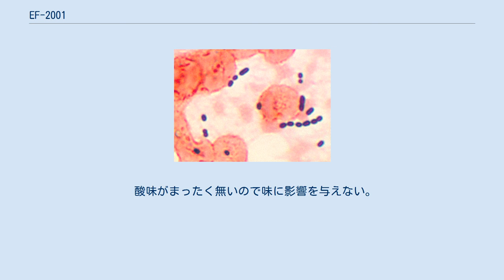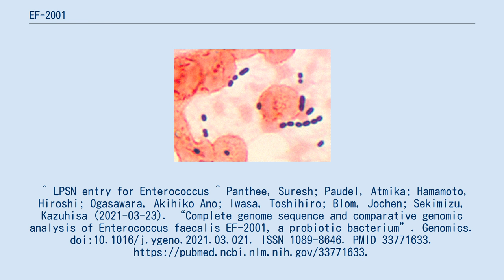EF-2001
EF-2001は、乳酸菌であるエンテロコッカス・フェカリス・EF-2001株 (Enterococcus faecalis EF-2001) の名称である。
 日本ベルム・BRM研究所（東京都国分寺市）により、保存性を高める処理をした乳酸球菌体「BRM含有乳酸球菌EF-2001（特許・第3151442号）」が開発されている。
 2001年8月オランダで開催された国際微生物学会での論文発表によると「各種乳酸菌の免疫活性能比較」で最も免疫活性能が高い乳酸菌であると発表された。
この免疫力を高める有効成分は「細胞壁（殻）」にあるため、加熱安定化することによって他の乳酸菌素材にはなかった特性が生まれる。
 EF-2001の完全なゲノムが利用可能になりました。
 純菌体回収のため少量で多くの菌数を摂取できる。
 生きた菌ではないので耐熱特性が強い。
 新たに乳酸が生成されないので品質が安定している。
 酸味がまったく無いので味に影響を与えない。
^ LPSN entry for Enterococcus ^ Panthee, Suresh; Paudel, Atmika; Hamamoto, Hiroshi; Ogasawara, Akihiko Ano; Iwasa, Toshihiro; Blom, Jochen; Sekimizu, Kazuhisa (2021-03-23). “Complete genome sequence and comparative genomic analysis of Enterococcus faecalis EF-2001, a probiotic bacterium”. Genomics. doi:10.1016/j.ygeno.2021.03.021. ISSN 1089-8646. PMID 33771633.